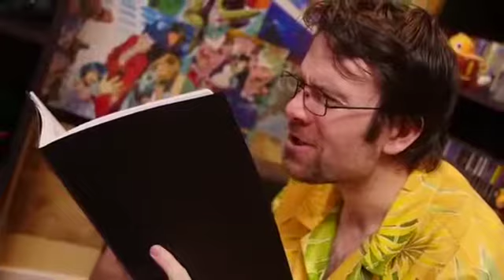Générique Joueur du grenier.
Juste une manière de rendre hommage aux gars les plus marrant du web.